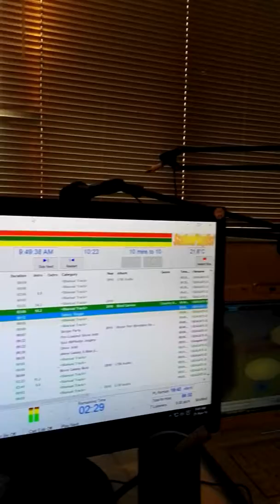Kelsey Coan Band